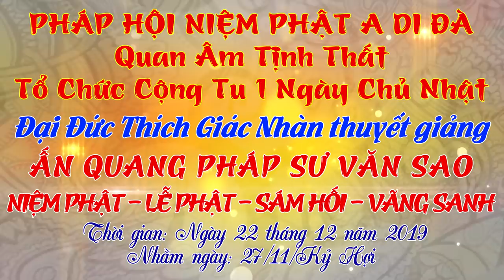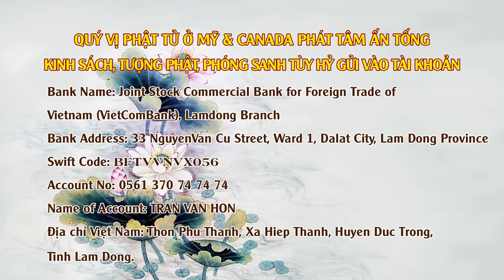Niệm Phật - Lễ Phật - Sám Hối - Vãng Sanh tập 2 ngày 22/12/2019